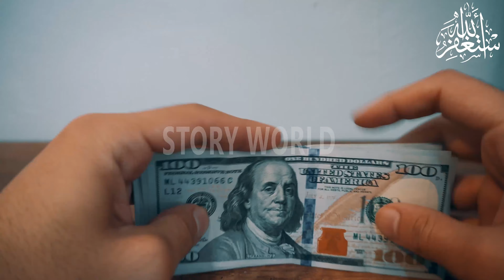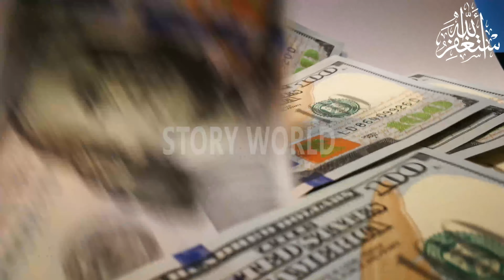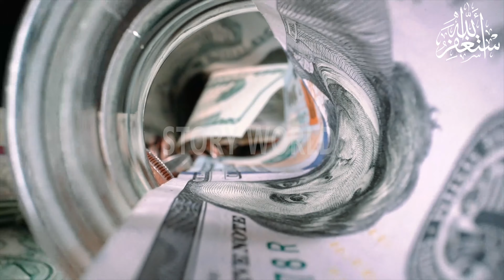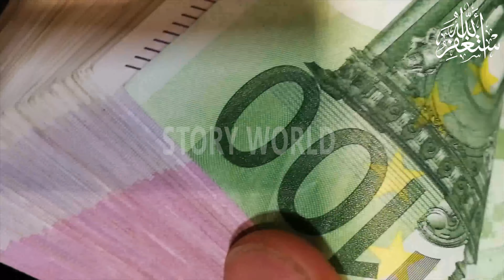Aik Sakhi Ka Ajeeb Qissa | An Amazing Urdu Story With A Moral | Moral Stories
Your Support Will Allow us to continue to produce the highest quality content possible which reaches millions of people every month ! ( the reward of your support is truly priceless )this is one of the greatest forms of sadqah jariya (which will continue to benefit you and others even after you leave this world